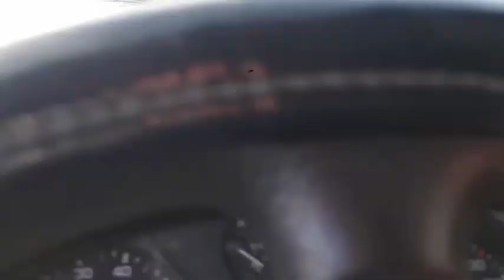Madrid الثلج والطبيعة 2020